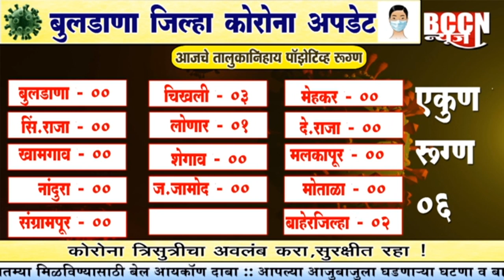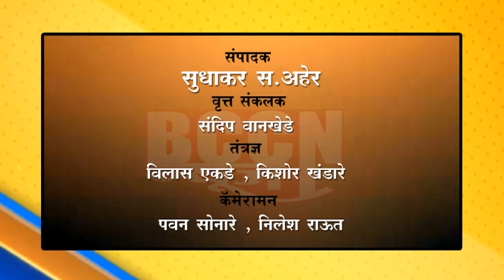बुलडाणा : आज 6 पॉझिटिव्ह 8 जणांना सुटी तर 61 ऍक्टिव्ह रुग्ण